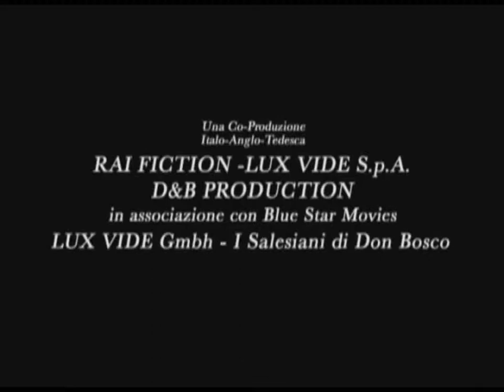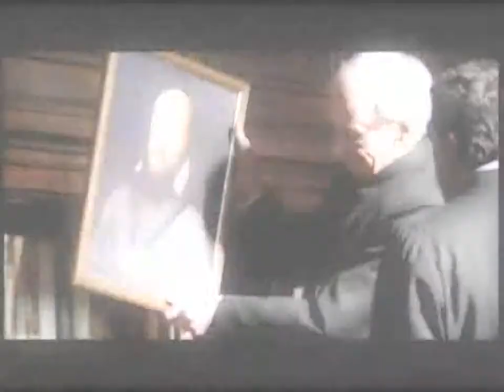Don Bosco - Trailer